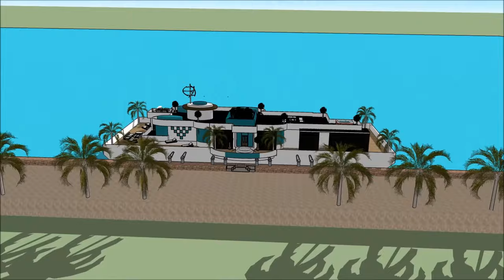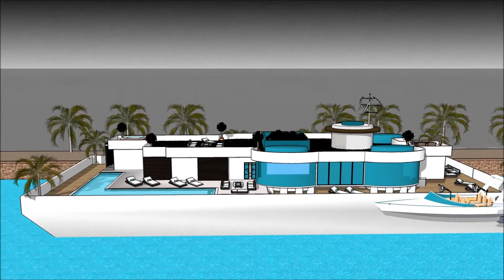Luxurious Houseboat Sidney Perth in AUSTRALIA Hire Rental floating luxury home living Mansion on a b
The Luxurious Houseboat Sidney Perth in AUSTRALIA Hire Rental floating luxury home living Mansion on a b is made to sustain quality of living as a worldwide concept: Perth Mandurah Melbourne Brisbane Adelaide Auckland New Zealand Auckland New South Wales Bontany bay Woy woy Queensland Gold Coast Canberra Wellington Christchurch Newcastle Tasmania Tauranga Samoa Apia Victoria  Wollongong Hobart Geelong Townsville Cairns Darwin Toowoomba Ballarat Bendingo Hamilton Napier-Hastings Dunedin Niue Rikitea Buellton Jetty Fremantle Joondalupor elsewhere.

The Luxurious Houseboat Sidney Perth in AUSTRALIA Hire Rental floating luxury home living Mansion on a includes an Extravagant Barge Design ready for the extravagant user to rent the barge Houseboat in Perth Mandurah Melbourne Brisbane Adelaide Auckland New Zealand Auckland New South Wales Bontany bay Woy woy Queensland Gold Coast Canberra Wellington Christchurch Newcastle Tasmania Tauranga Samoa Apia Victoria  Wollongong Hobart Geelong Townsville Cairns Darwin Toowoomba Ballarat Bendingo Hamilton Napier-Hastings Dunedin Niue Rikitea Buellton Jetty Fremantle Joondalup or elsewhere world wide.

The Luxurious Houseboat Sidney Perth in AUSTRALIA Hire Rental floating luxury home living Mansion has three level plans with basement underneath it, which consist all the facilities needed for the renter. The Houseboat Barge has a unique modern contemporary design with unique architectural features. It has its own lounge area with gorgeous view of the bay.